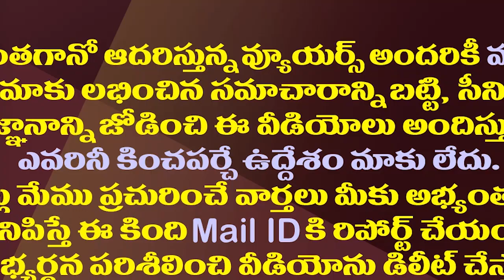టీడీపీకి ఝలక్ వైసీపీ ఖాతాలో దుగ్గిరాల ఎంపీపీ | YSRCP Candidate Unanimously Elected as Duggirala MPP